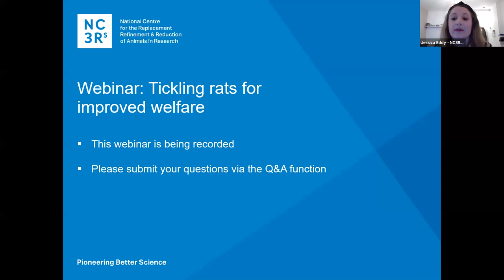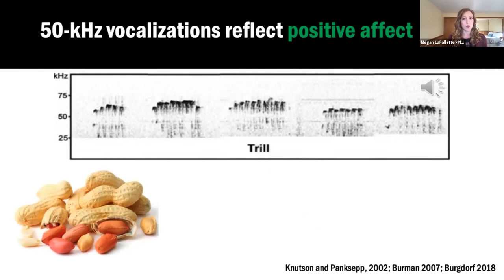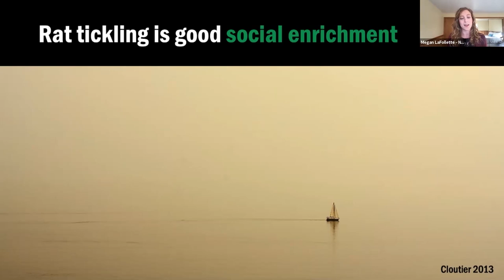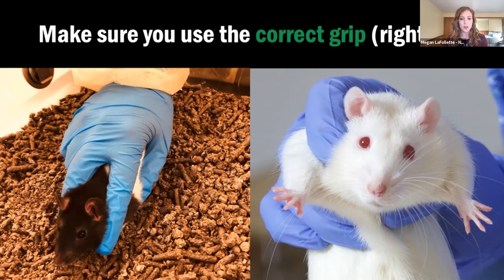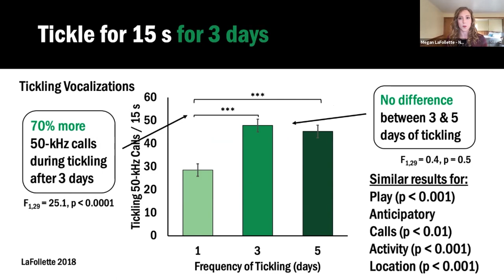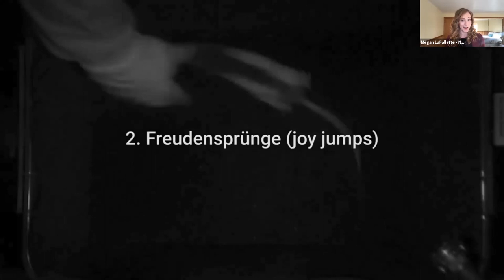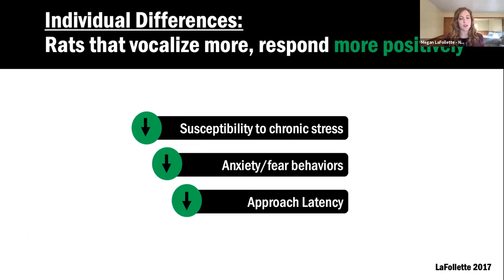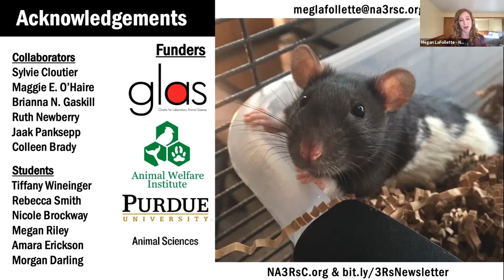NC3Rs webinar: Tickling rats for improved welfare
Tickling is increasingly recognised as an effective means of improving laboratory rat welfare through mimicking natural play habits.

This webinar presents rat tickling as a positive handling technique and provides guidance on putting it into practice for laboratory care staff and researchers.

This webinar was originally presented by Dr Megan LaFollette on 27 January 2021. Find more information and resources about rat tickling